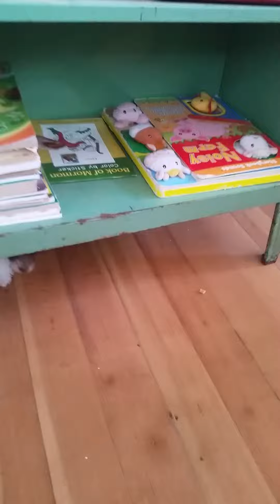Tasias puppys at 11 weeks